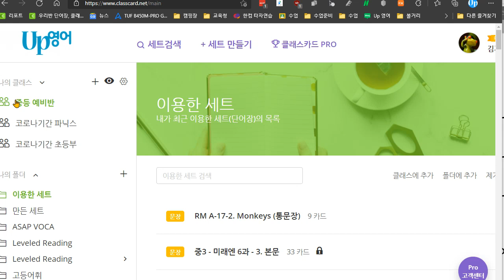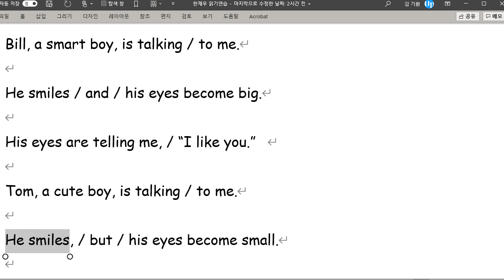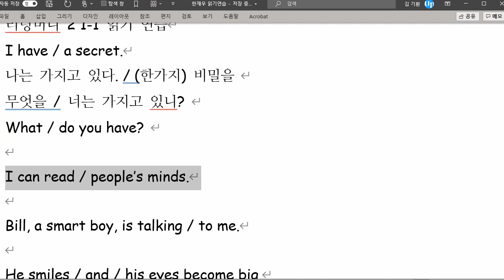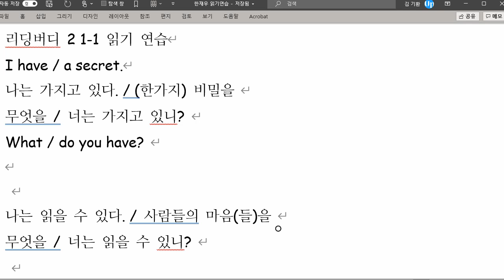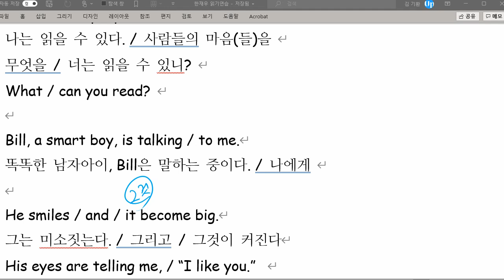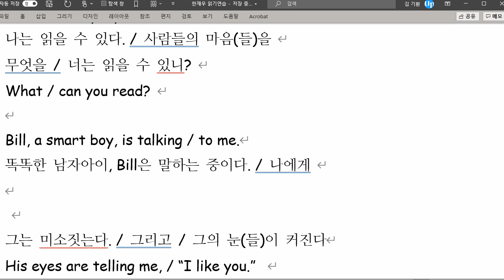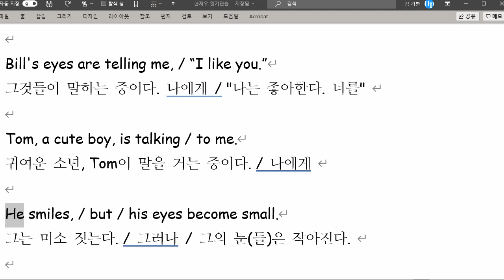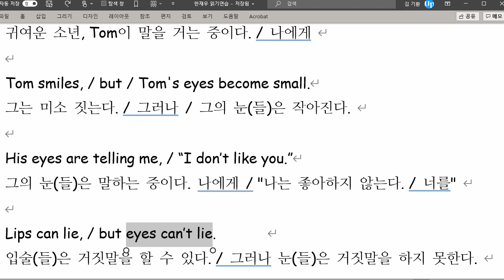한재우 2021 08 26 읽기연습 성취도 70